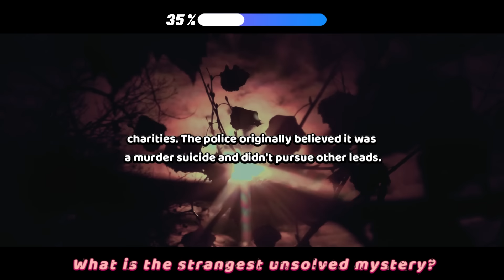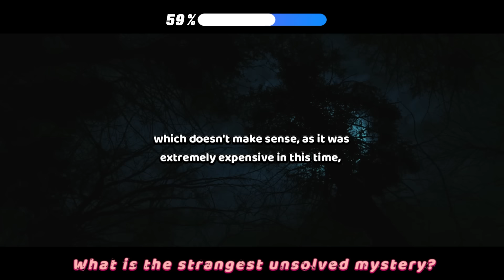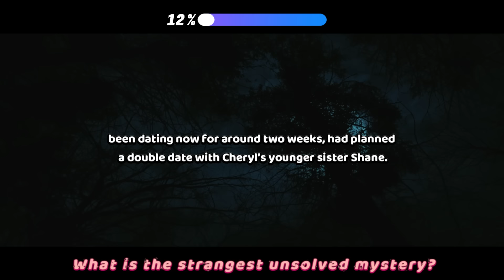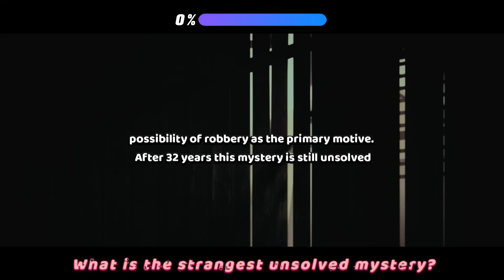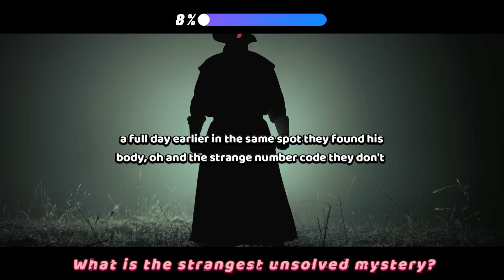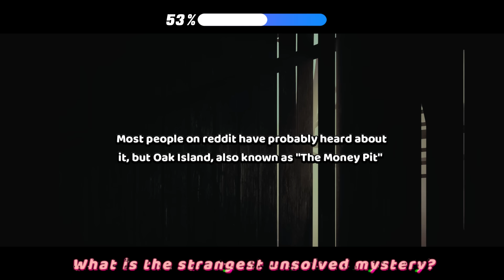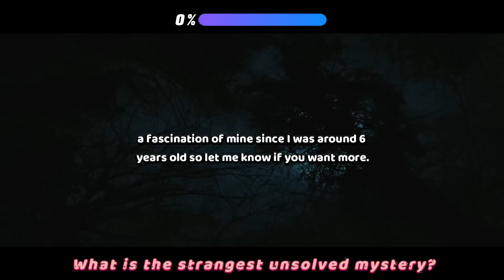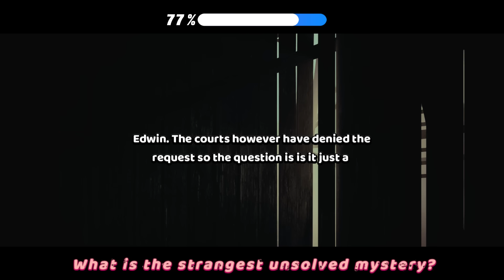What is the strangest unsolved mystery?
Source and Credit:
► Written By : What is the strangest unsolved mystery?